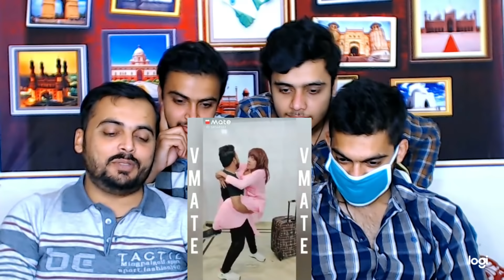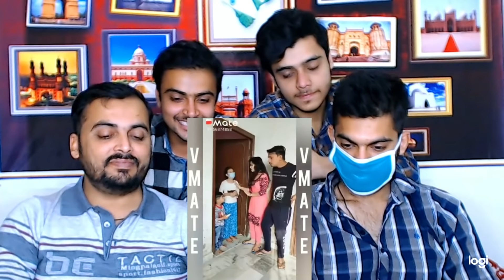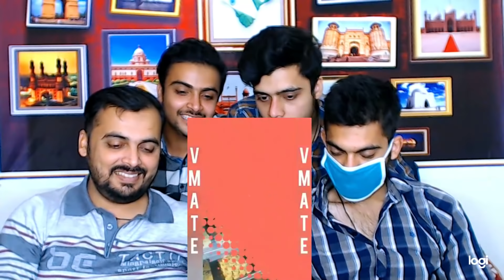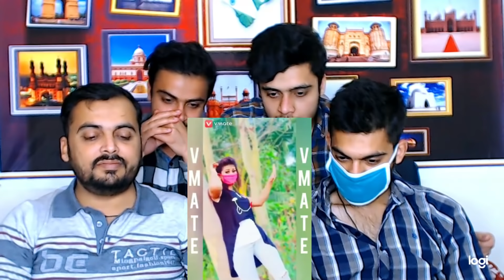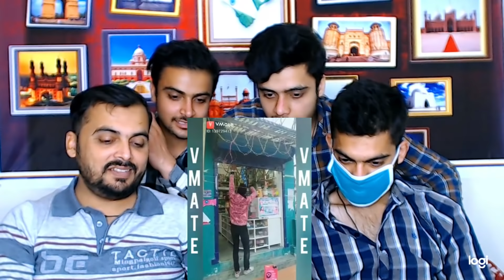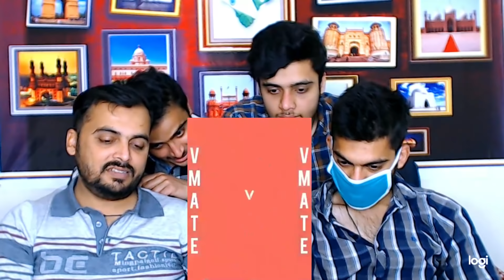Pakistani Reaction on | Modi Taken Revenge From Jinping, Megastar Aazaad